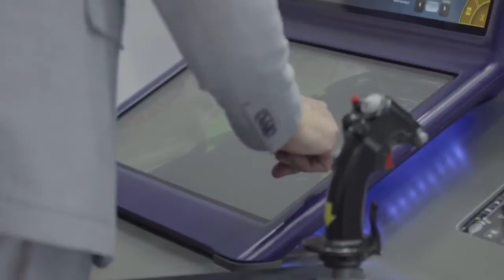Dubai Air Show